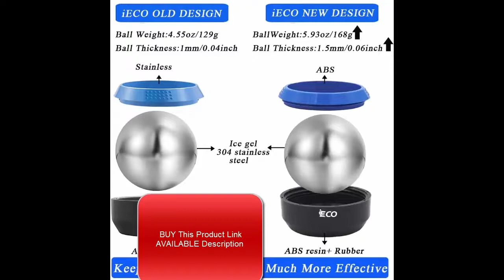Cold Roller Ball Deep Tissue Massage |Top home fitness 2021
(Click The Link)
Cold & Heat Therapies: The cold massage roller ball can be freely
removed and can be cleaned easily. Put the removable ball in the
freezer for 2 hours, it will stay cold for 6 hours for cold
therapy, or place in hot water for 5-10 minutes for 20 minutes
of warm therapy. Packing list: 1x cold massage ball, 1x gift box,
1x carry bag, 1x how to use manual Materials: This cold massage
ball is made of 304 grade stainless steel (ball)+Abs & Rubber
(base of the massage ball),